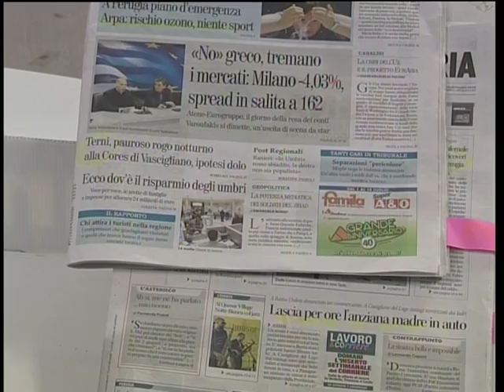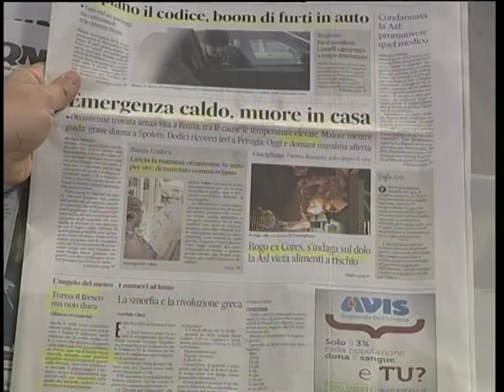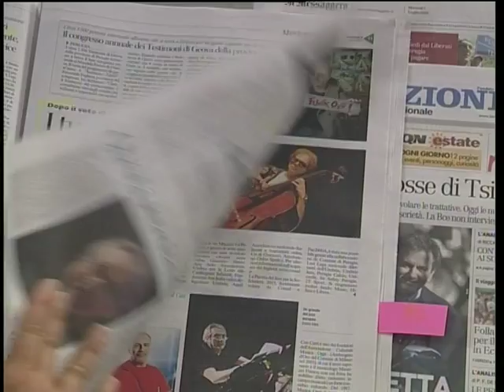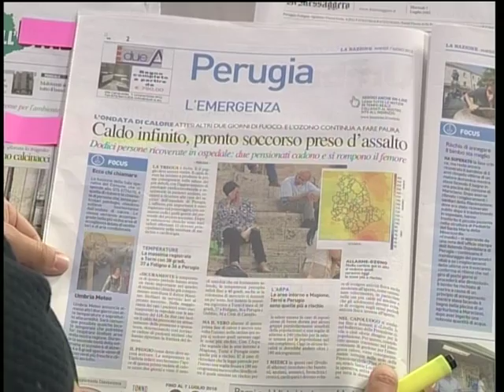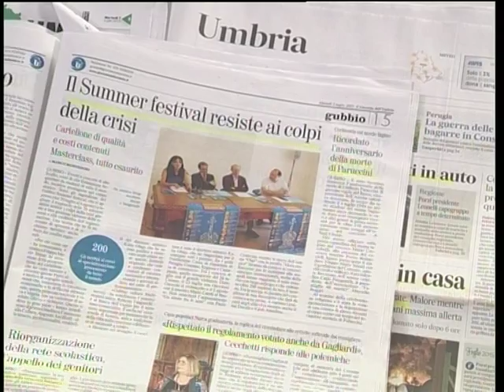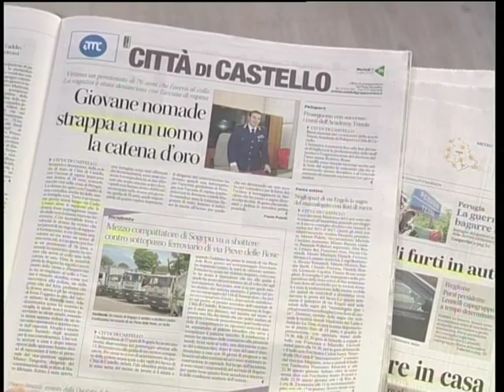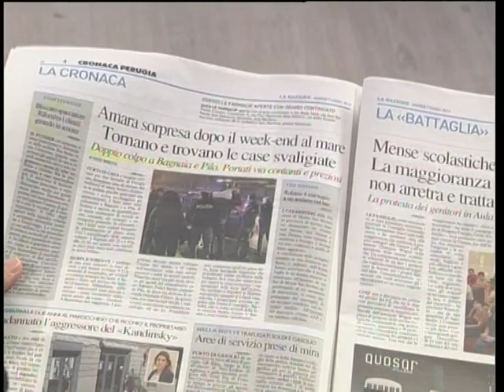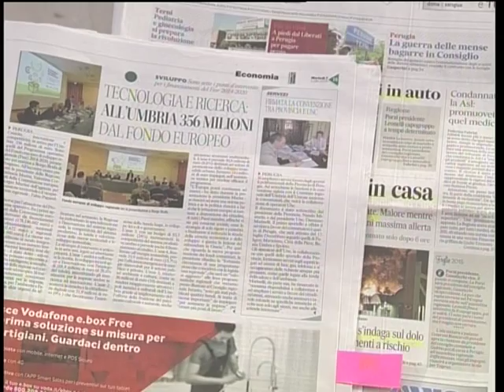Rassegna Stampa TRG Martedì 7 Luglio